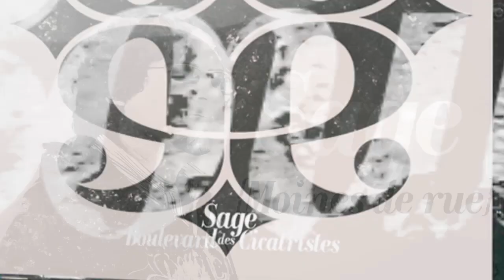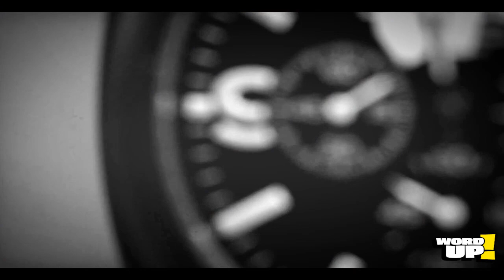WordUP! Hors-Concours 6e Édition: Alien vs MCK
Vous pouvez laisser vos commentaires sur le site officiel des WordUP! Battles